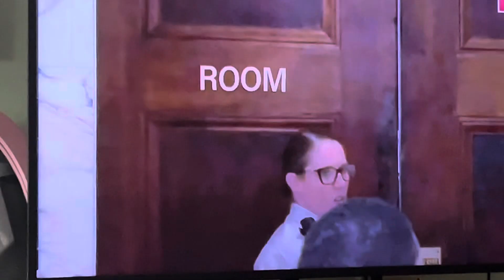Live trumps civil fraud case New York days#trumpstrsil#donoldjtrump#newyork#ai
Do old trump go crazy in the n y c court house day 3